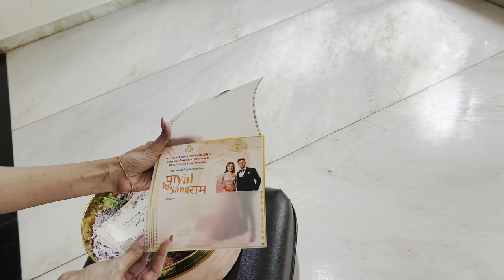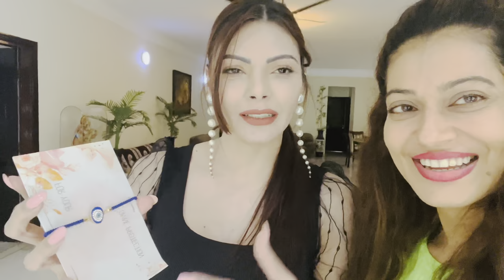Going to meet Sherlyn Chopra 🥰 - Payal Rohatgi